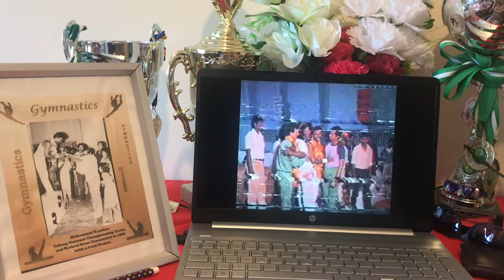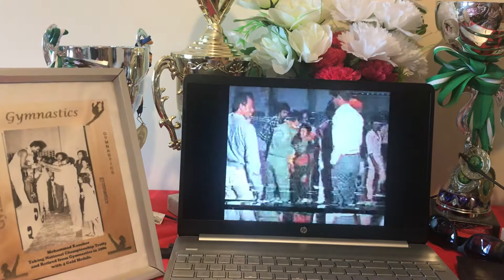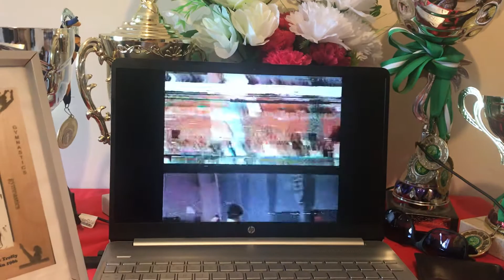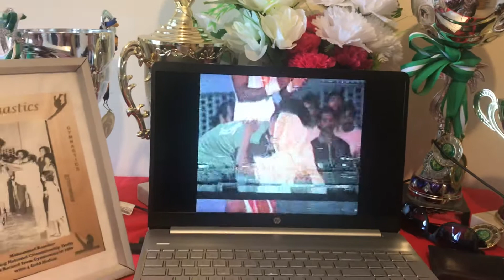Bangladesh Gymnastics / Mohammad Kaushar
Retirement ceremony of Mohammad Kaushar and Iqbal Hossain Khan in 1985-86 at NSC Gymnasium.